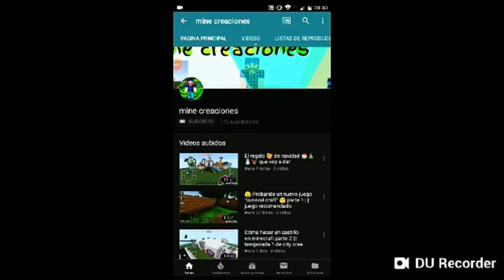Jugando con suscriptores en free fire #1 ||| mine creaciones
Jugando con suscriptores en free fire, parte 1, es un vídeo más para la lista de reproducción de juegos y para este tú canal. Espero que te guste.